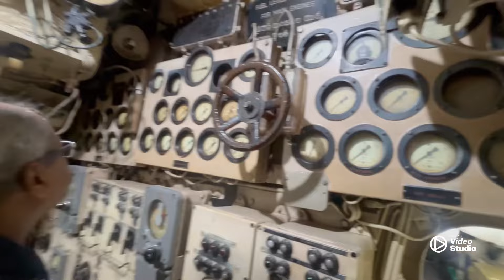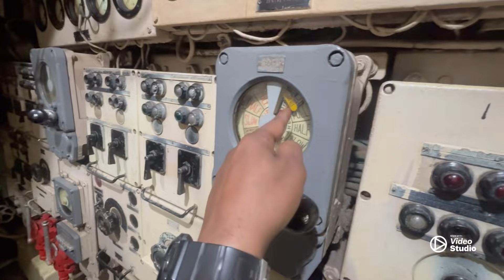India’s real sabmarine in Vishakapatnam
Submarine